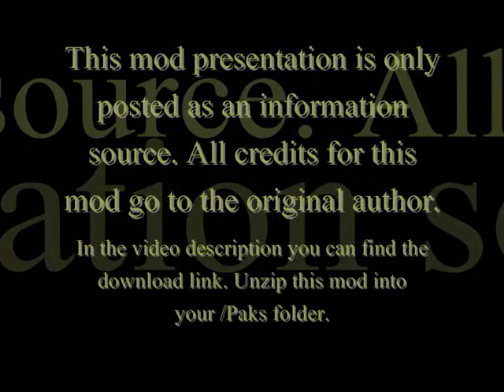Cities XL Mod - NEXL - Quad Bikes.wmv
Mod: NEXL - Quad Bikes
Author: NEXL Team
Section: Leisure

in order to be able to download this. Registering is totally free, easy and fast.

Installation: Copy/Paste the downloaded file in your /Paks folder which you will find in your Cities XL game files.

Compatibility: CXL2011 / CXL 2012
In-game section: Commercial - Leisure

The best CXL-community on the net!